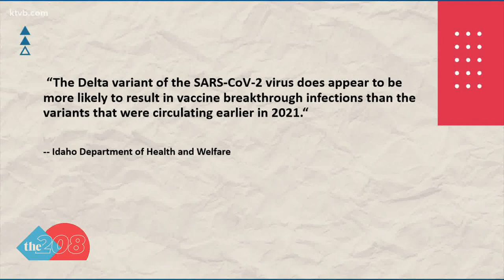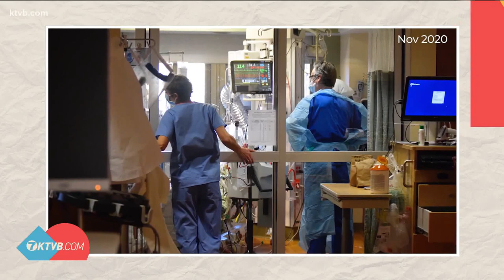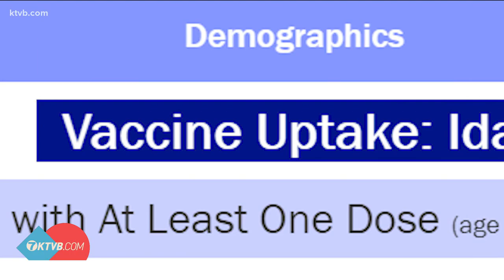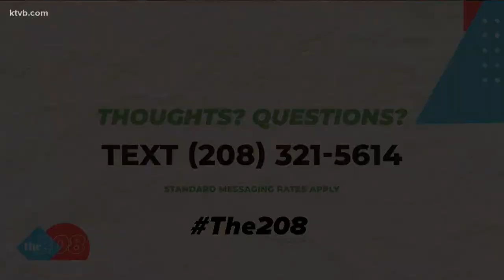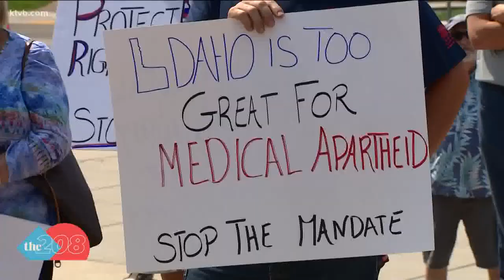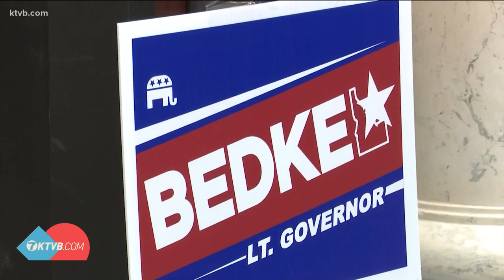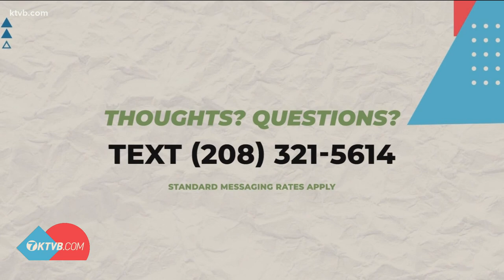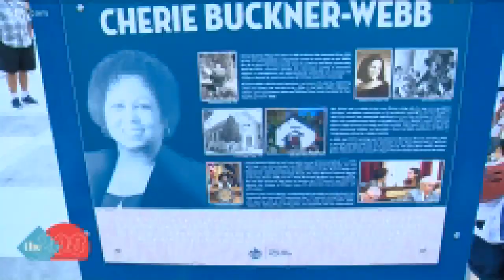The 208 for Thursday, August 5, 2021: Context on breakthrough cases, Magic Valley hospitalizations,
Some who are fully vaccinated are still getting COVID. So does that mean the vaccine doesn't work? Not exactly. Some context on breakthrough cases.